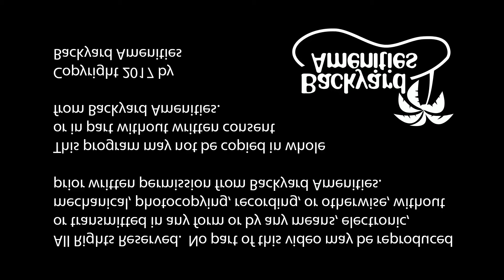Abshire Pool Design by Backyard Amenities